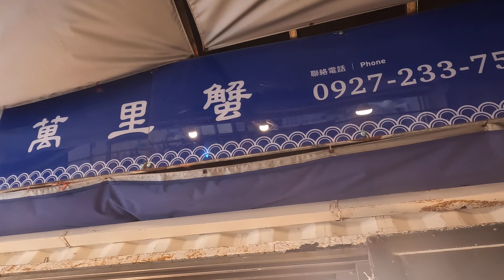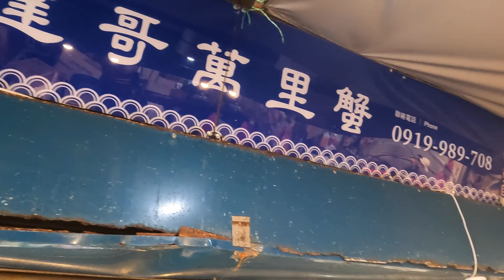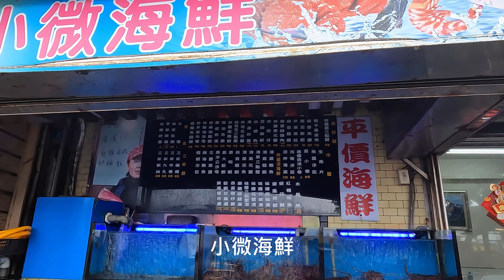龜吼漁港！最新鮮的生蠔 海膽, 老饕到現場吃｜龍蝦, 螃蟹, 蝦子 / Amazing Sea ​​Urchin, Oysters Eatting in Guihou seafood market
😍Night Market Series 夜市系列😍

🏪小微海鮮快炒
新北市萬里區漁澳路16-1號